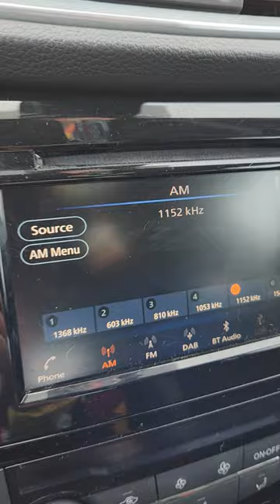They Removing @GreatestHitsRadioUK from AM!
Greatest hits radio is getting removed from AM, it's a shame. At least it's on DAB!